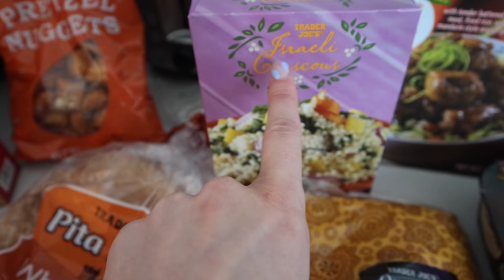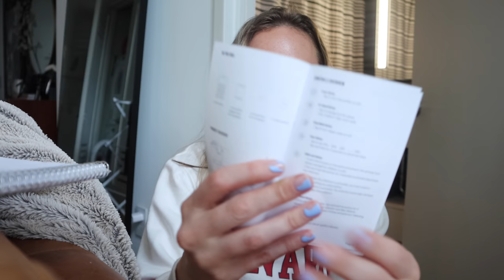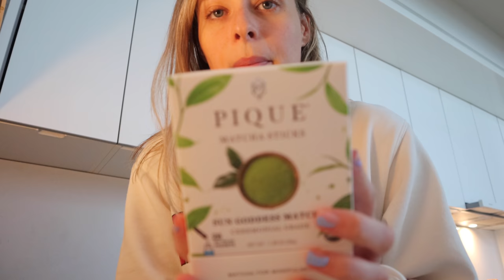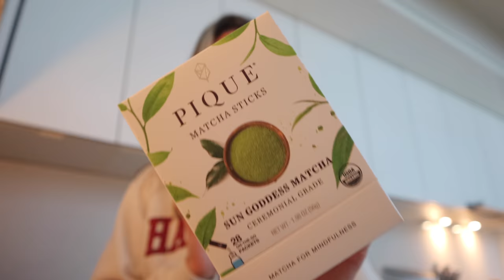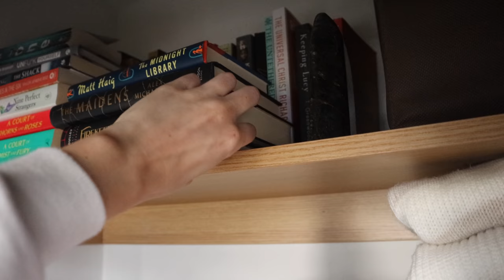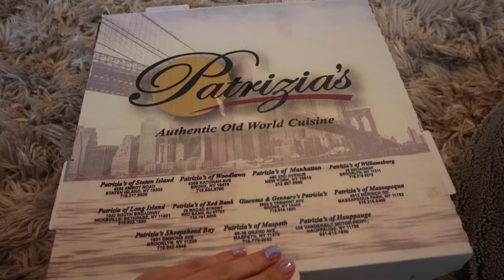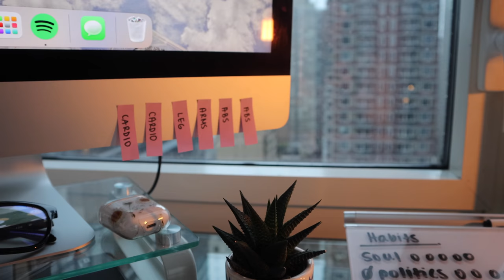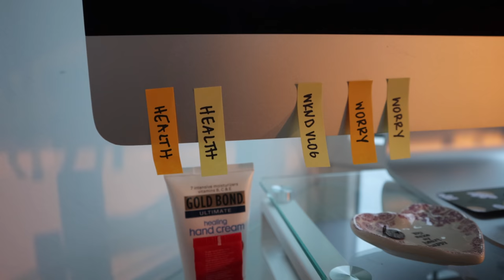chill nyc weekend | summer book reviews, cozy hurricane day in, & weekly plan with me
chill NYC weekend VLOG | cozy hurricane days! summer book reviews, iced matcha latte recipe, sunday weekly plan with me // Thank you to Toppin for sponsoring this video. Check out the Toppin Comfy Air Bridge 4,

ICED MATCHA RECIPE |
oat milk
oat creamer
VIDEOS MENTIONED |
TOP 3 BOOKS |
daisy jones and the six
a court of thorns and roses
the maidens

◤ YouTube essentials
》my cameras:

*I DO NOT HAVE A TWITTER OR FACEBOOK*